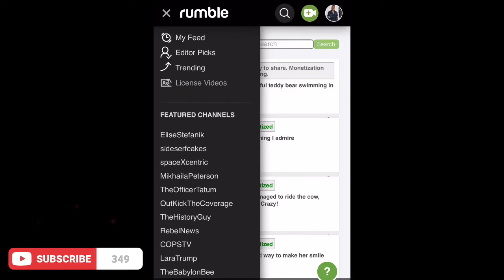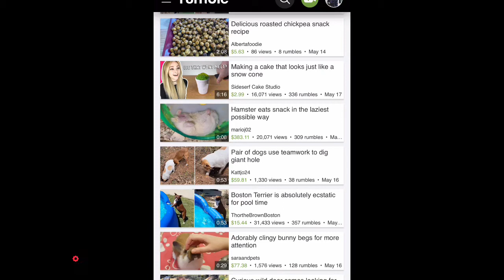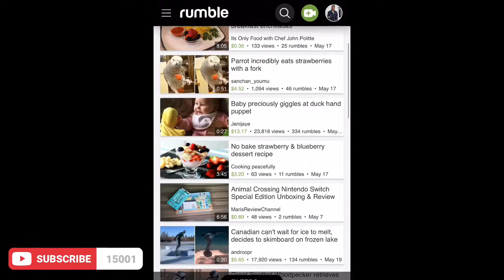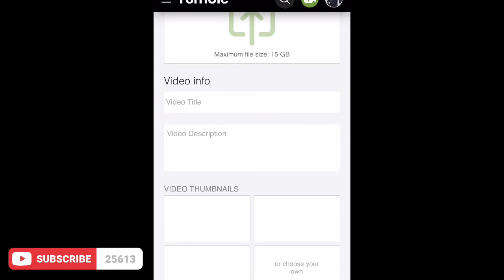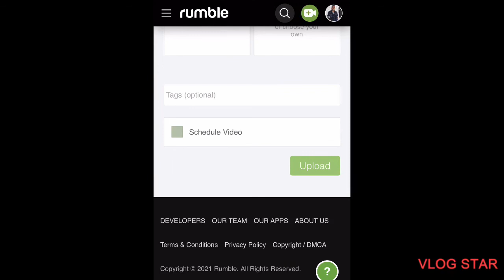How to get monetized on rumble/make money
Rumble is actually the most paying platform that is competing with YouTube and its growing fast.
Rumble allows you to upload original and reproduce videos to their platform in order to get paid for your work.

On rumble you don’t have to get 1000 subscribers and 4000 watch hours to get monetized. After you have uploaded your content on rumble with two or four days your content are monetized and you are getting paid every time your videos get rumbled weather you have the same videos on youtube rumble have options that you agree on in order for rumble to help you in advertisements .

With the help of rumble your videos will be sent to its partners ie. Yahoo!, youtube and so many more for your videos to go viral.